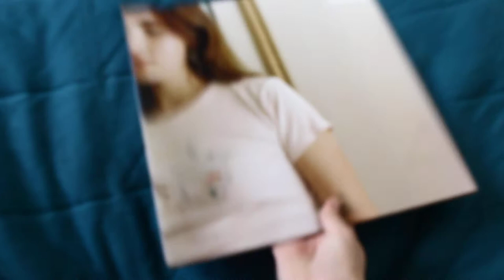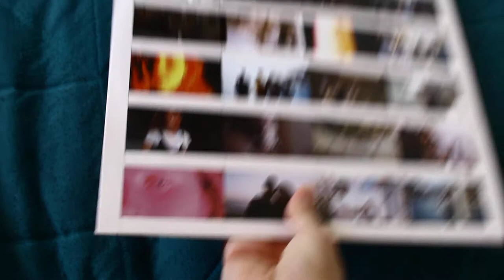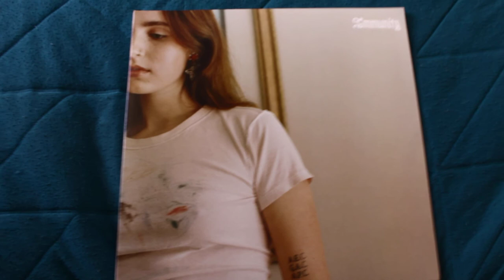immunity-clairo; vinyl unboxing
sorry for the bad recording, my camera tripod broke and i haven't had time to buy another one and my hands by nature shake a lot and the camera weighs a lot, i hope this does not bother, soon i will buy another tripod, thanks for watching, loves u.